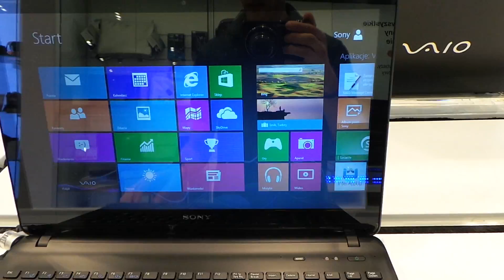Sony Vaio Fit 15E notebook bemutató videó | Tech2.hu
Kipróbáltuk az érintőkijelzővel is rendelkező új Sony notebookot, a Vaio Fit 15E típust Lengyelországban.